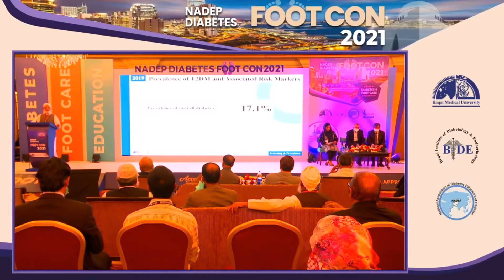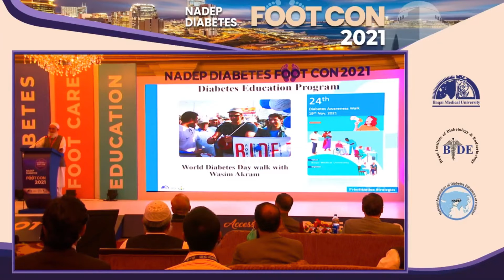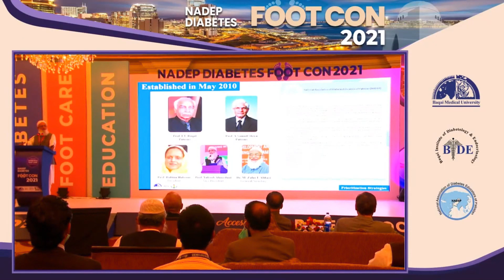What Strategies & Directions Discussing in NADEP Conference | Focusing By Dr. Abdul Basit - BIDE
Discussing Screening and prevalence, prioritization, managements update and future directions in NADEP Conference focusing by Dr Abdul Basit - BIDE